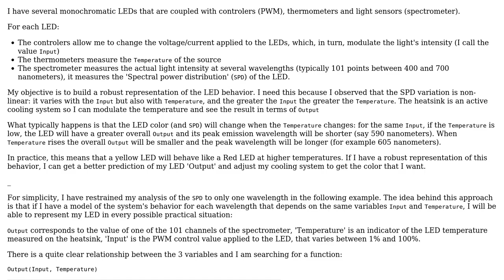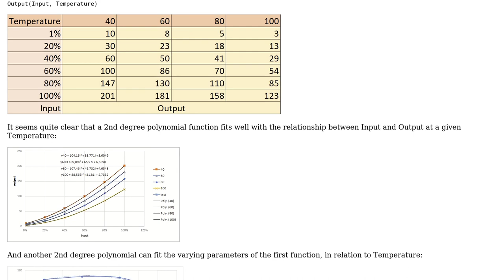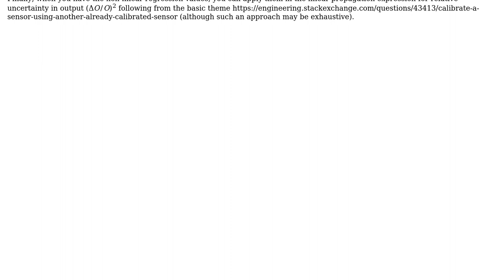Engineering: Calibrating a system with matrices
With thanks & praise to God, and with thanks to the many people who have made this project possible! | Content (except music & images) licensed under CC BY-SA | Music | Images & others | With thanks to user Jeffrey J Weimer user adrienlucca.net and the Stack Exchange Network Trademarks are property of their respective owners. You are responsible for your own actions.